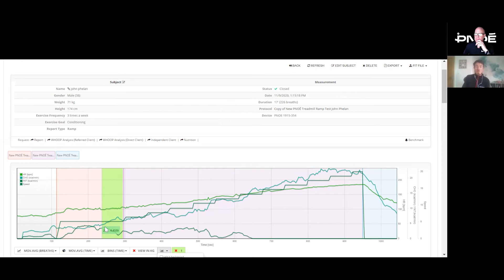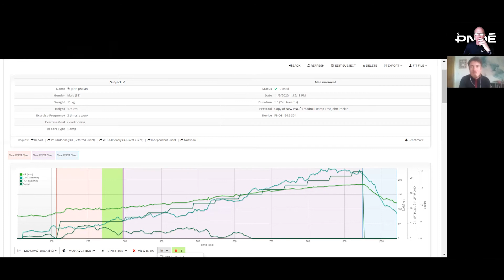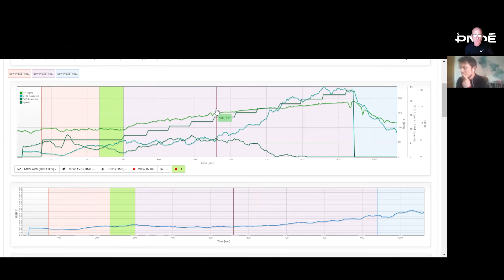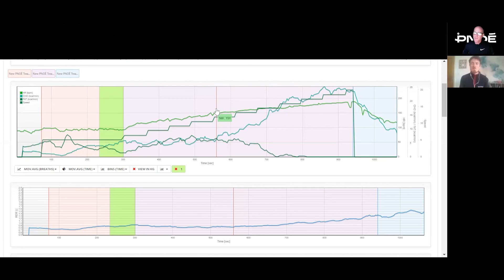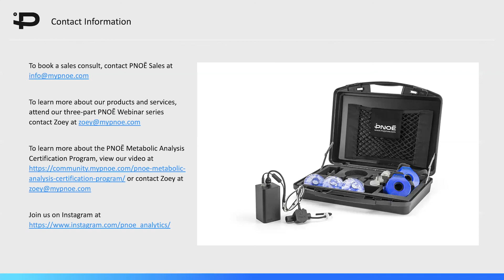PNOĒ Physiological Limitation Case Review Videocast Series #1 - John Phelan - Metabolic Limitation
John discusses how we isolated his metabolic limitation through metabolic analysis and how the appropriate application of exercise programming improved his physiology